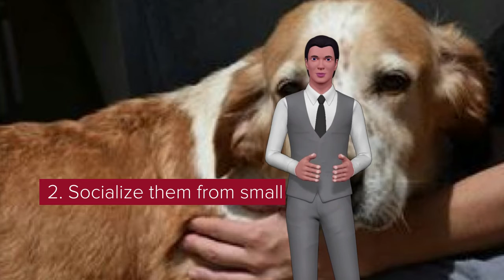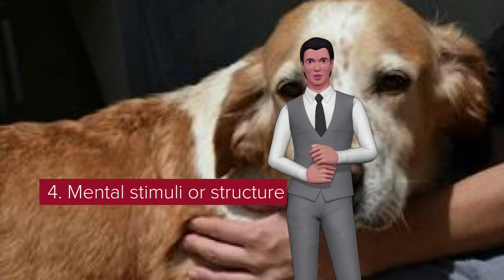Do You Have a Dog of Bad Character?? Here we explain to you what is due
But what is aggressiveness? And what generates that a dog is aggressive with other dogs or with people?

The first thing I explain to who has an aggressive dog is that aggression is not the problem but the final consequence behind the real problem. The causes that can make a dog develop aggressiveness are: anxiety, nerves, insecurity, uncontrolled territoriality, dominance, among others.

1. What to do then if I have an aggressive dog?

My formula for dogs with behavior problems is to give them good structured physical activity, this will help if your problem is anxiety or excess energy, you can drain and be calmer, and give structure, rules and limits, exercises for your mind , from learning new orders or socializing, and most importantly teaching people with dogs how to be good leaders and learning to correct inappropriate behaviors in the right way at the right time.

But when we have a case of very serious aggression, there is no other thing to do but seek help from a professional, someone who guides us properly and knows how to rehabilitate the inappropriate behavior of our dogs. It is important to find a person who knows how to make a correct assessment since an aggressive dog by nerves or insecurity can not be treated like a dog with aggressiveness due to dominance or anxiety.

What we can do is prevent bad behavior, so then I leave these tips to avoid encouraging inappropriate behavior in dogs.

2. Socialize them from small

Many dogs develop behavioral problems because they do not socialize with other dogs or more humans from an early age, the most important age for socialization of a puppy is from 4 months onwards, if we wait longer our dog could develop nerves or insecurity .

3. Exercise

Our dogs need to do daily physical exercise, all dogs were born to do activities and when we do not satisfy that basic and important need, our dogs will develop frustration anxiety and end up biting.

4. Mental stimuli or structure

This is one of the most difficult things for people with dogs, to create rules and limits or structure, because you have the belief that this means not loving dogs or not giving them affection but it is not, the important thing is to love the dogs dogs the right way at the right time without rewarding anxieties, nerves or insecurities.

5. Do not humanize

Many people humanize their dogs thus creating a huge imbalance in the dogs, humanizing goes beyond putting clothes on their dogs, for me humanizing is not understanding or satisfying the needs of our dogs for example not letting them socialize with other dogs, give affection when they are nervous or insecure believing that this will make them better.

Aggression in dogs is a complex but simple issue at the same time, I can dedicate 100 pages to just this topic and even then it could not be exact, the important thing is to learn to be good leaders and know how to guide our dogs because only then can they trust in us and we can have a balanced relationship with our pack. Remember that where there is an educated owner there will be a balanced dog.